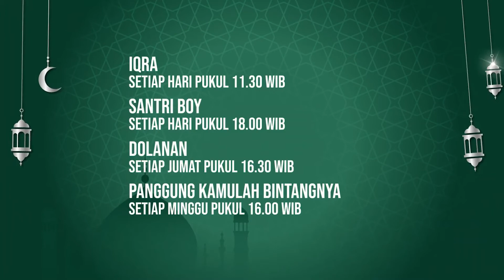WhatsOnIndiKids: INDIKIDS SPESIAL RAMADAN 2022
Nonton eksklusif berbagai tayangan untuk anak hanya di channel IndiKids pada layanan IndiHomeTV. Nikmati juga akses streaming via UseeTV GO dan